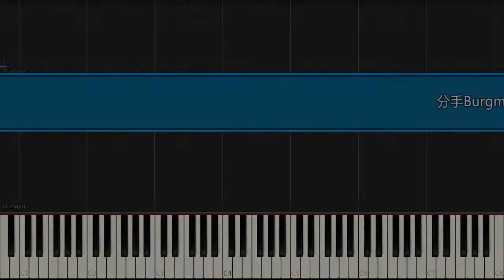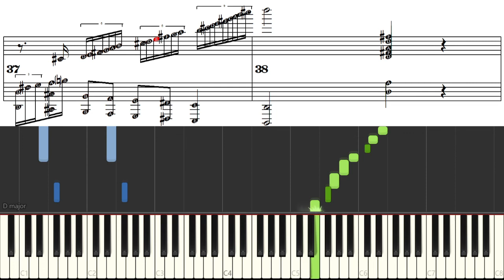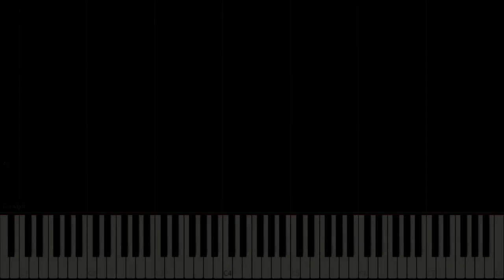Burgmueller-Spinning Song-Allegro moderato slow speed 55